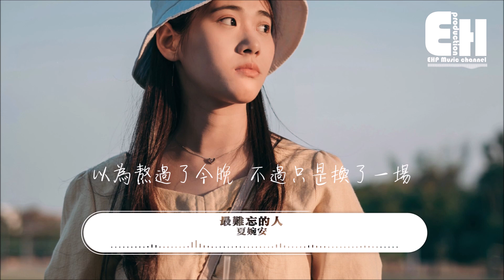夏婉安 - 最難忘的人『我熬過世態的炎涼，換你一次淺嘗。』【動態歌詞Lyrics】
❖微信公眾號：ehpmusicchannel
❖歌詞在下面❖

演唱：夏婉安
作詞：侯海峰
作曲：毛一鵬
編曲：毛一鵬
製作人：毛一鵬
混音：邊策
吉他：Arch
和聲編寫、和聲：毛一鵬
OP、SP：晟寶文化

白色的月光 揮別了星光
夜晚又錯過 是誰的夢鄉
你牽強的謊 像劇本一張
以為熬過了今晚
不過只是換了一場

我熬過世態的炎涼 換你一次淺嘗
你的虛情假意 我荒廢了時光
熬過冬來暑往 換不來欣賞
漫長黑夜抵不過想象
我熬過世態的炎涼 換你一次相望
載著你的悲傷去流浪
熬過了春露秋霜 細述過往
一直藏在心底的人
最難忘

那牽強的謊 像劇本一張
以為熬過了今晚

最難忘
最難忘

❖Original Photo by Qusv Yang